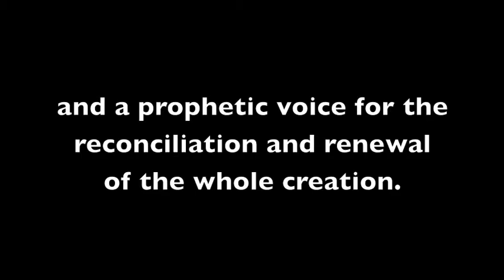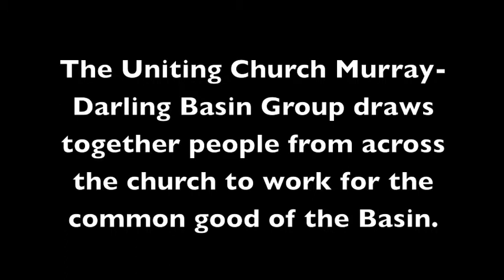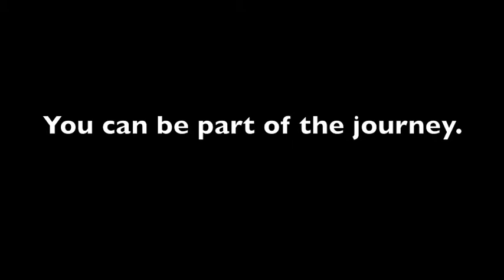Uniting Church NSW/ACT Murray Darling Basin project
The Uniting Church has a vision to be a transforming presence in the Murray-Darling Basin, including pastoral care for the people and a prophetic voice for the reconciliation and renewal of the whole creation.  People from across the church are involved in this journey together – you can be too.